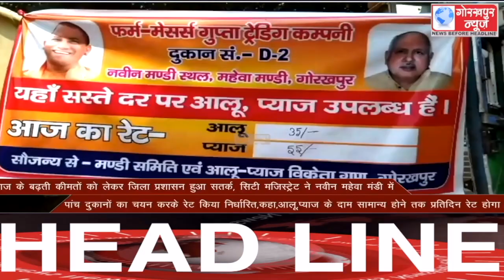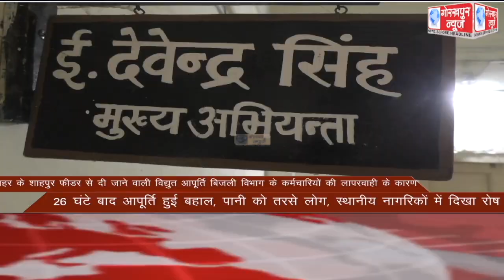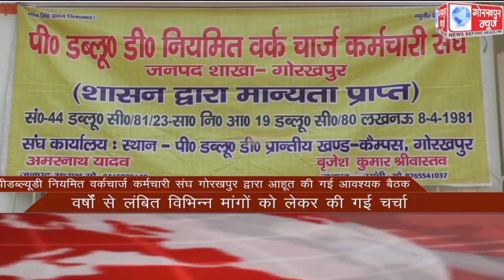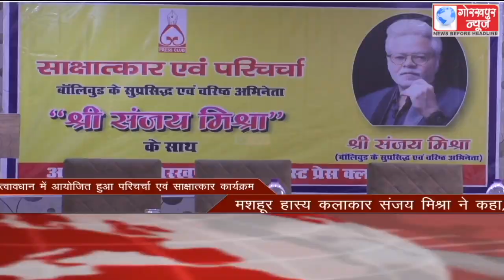GORAKHPUR NEWS Headlines 28-10-2020